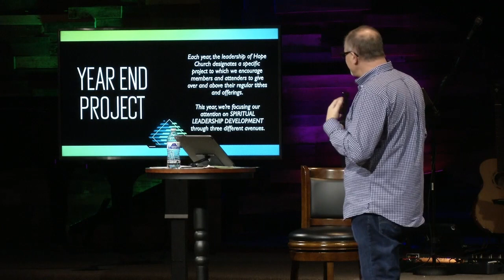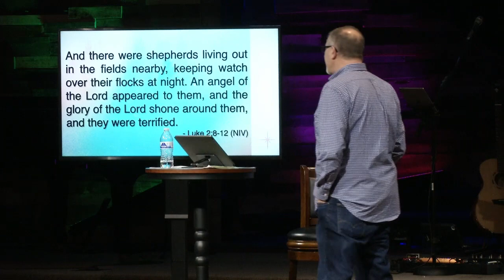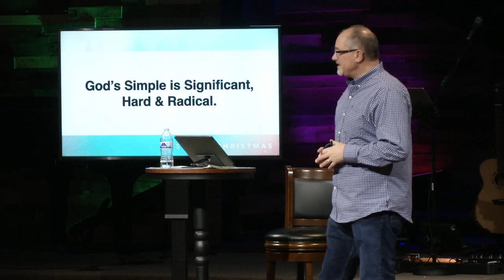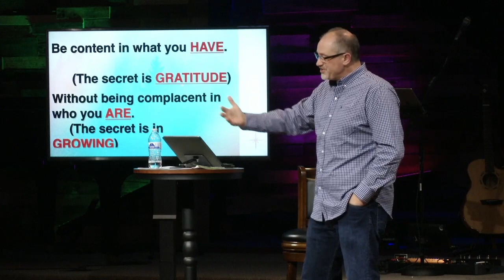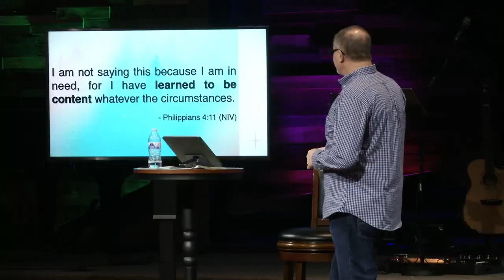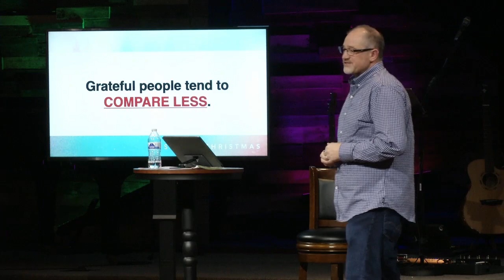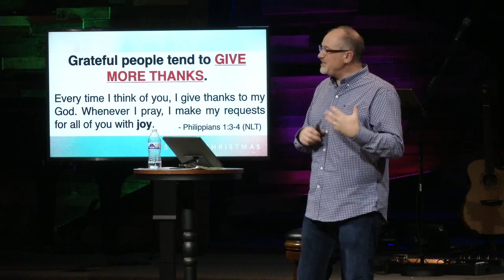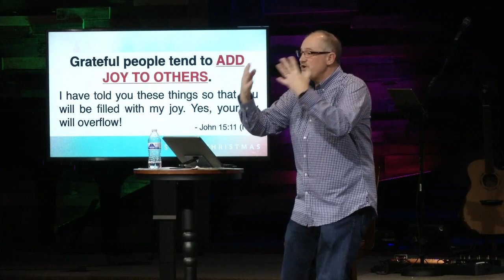A Simple Christmas - Simple Joy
God asks us to be content without being complacent.  To be content in what we have – the secret to this is being grateful.  What would it take me to live more grateful?